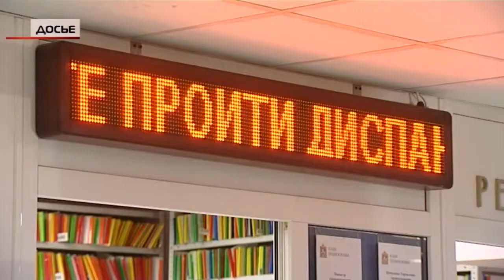Мытищинская городская поликлиника №2 победитель конкурса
Мытищинская городская поликлиника №2  признана победителем в номинации «Лучшая поликлиника по пропаганде здорового образа жизни». Высокой оценки со стороны руководства области городская поликлиника №2 удостоена за работу Центра здоровья, который уже два года успешно функционирует в рамках государственной программы по формированию здорового образа жизни «Здоровая Россия». Церемония вручения наград состоялась в Московском областном научно-исследовательском клиническом институте имени М.Ф. Владимирского, где губернатор Андрей Воробьев провел встречу с медицинской общественностью.